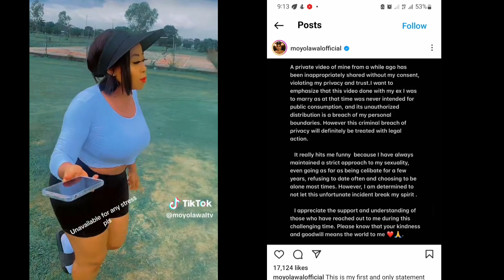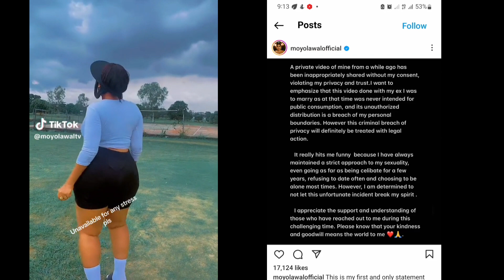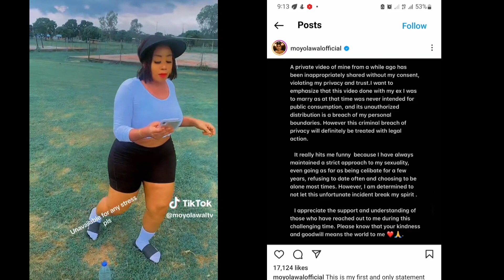MOYO LAWAL Finally Responds On Instagram To Her Leaked Tape